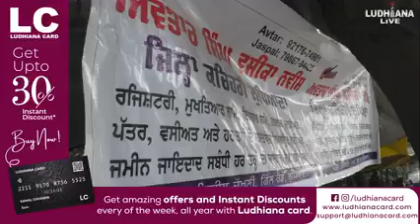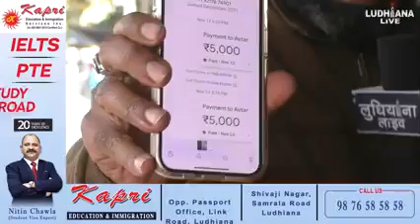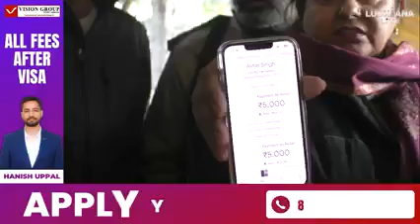ਵਸੀਕਾ ਦੇ ਨਾਂ ਤੇ ਹੋ ਰਹੀ ਲੁੱਟ ਖਸੁੱਟ, ਭ੍ਰਿਸ਼ਟਾਚਾਰ ਦਾ ਹੋਇਆ ਖੁਲਾਸਾ | MLA ਨੇ ਮਾਰੀਂ ਮੌਕੇ ਤੇ ਰੇਡ